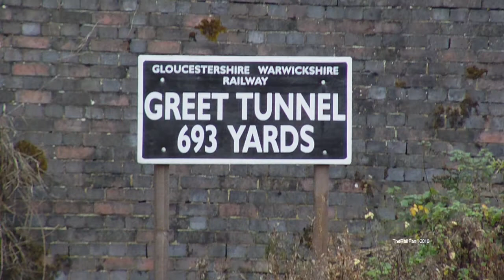2) 45160+47105 STEAM CLIPS GLOUCESTERSHIRE AND WARWICKSHIRE RAILWAY 7TH NOVEMBER 2010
(HD)45160+47105 Gloucestershire and Warwickshire Railway part2 7th nov 10